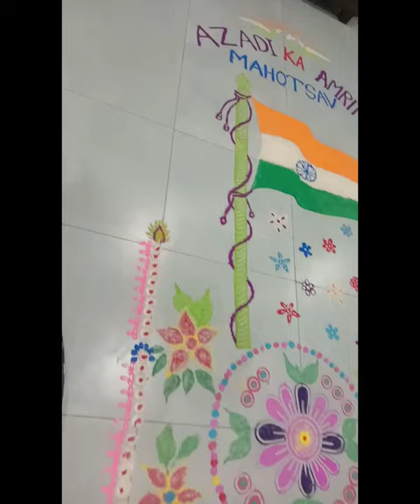75 Azadi ki amrit Mahotsav //Creative Rongoli art @JAMUDA STAR ART GALLERY 👍👍👍✍️✍️✍️